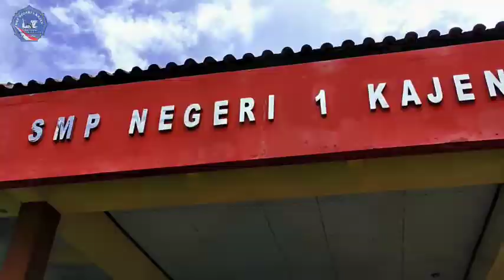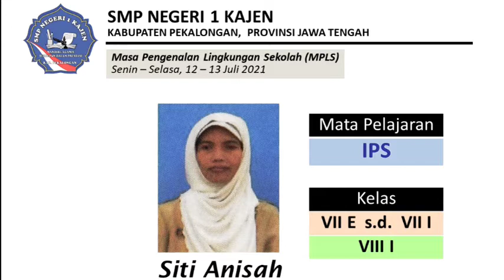PERKENALAN WALAS & GURU MAPEL KELAS 7